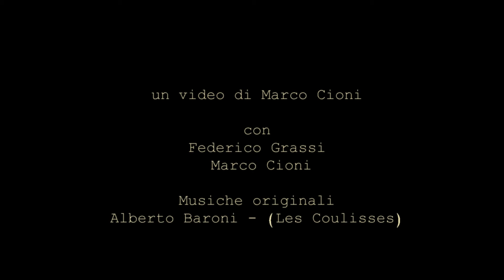Problemi di Comunicazione - XXII edizione Videominuto Festival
Con l'avanzare inarrestabile della tecnologia, molte tradizioni del passato vengono surclassate e dimenticate, tanto che oggi, la popolazione più giovane, non riuscirebbe nemmeno a spedire una lettera.

Problemi di Comunicazione
un video di Marco Cioni
con Federico Grassi
musiche di Alberto Baroni (Les Coulisses)

Video in concorso per la XXII edizione del Videominuto Festival